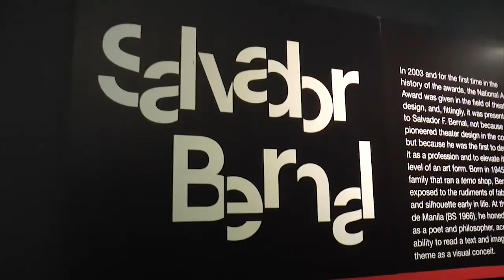"Badong: Salvador Bernal Designs the Stage" Stagecraft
An ongoing exhibit of Salvador Bernal’s costumes and miniature set designs at DLS-CSB honors the late National Artist for Theater Design and his groundbreaking contributions.

Presented through The Center for Campus Art

Video from the Manila Bulletin